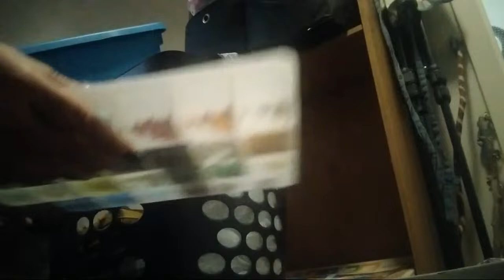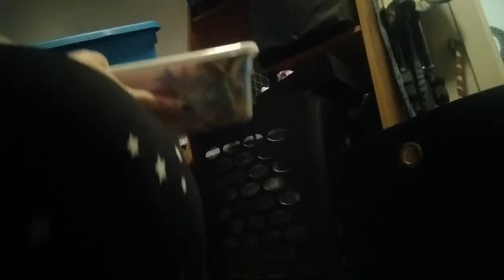Decluttering Art Supplies